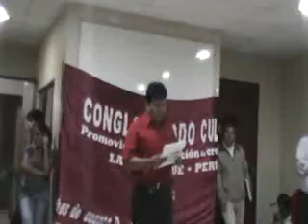Alex Miguel Castillo Ventura en EL DÍA DEL POETA PERUANO 2011 CHICLAYO NEPER CONGLOMERADO CULTURAL